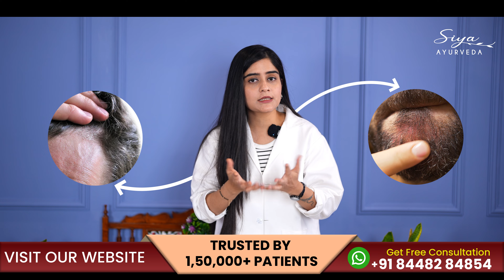How to Get Rid of Dandruff | Best Anti - Dandruff Serum by Siya Ayurveda | Dr Megha Chaturvedi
Dandruff has now become a common haircare issue, but here is Dr. Megha Chaturvedi telling us about the prevention and solution. In changing weather, due to dryness and less cleansing, our scalp becomes flaky, which further leads to itchiness and prickly scalp.

In this video, you’ll get to know about the do’s and don'ts to avoid Dandruff and maintain healthy and smooth hair. Also the solution to it which is best serum for dandruff i.e. Siya Ayurveda Hair Exfoliating serum. If you want to get rid of dandruff then you should definitely try this Best Hair Serum with the best anti dandruff hair oil.

How to Control Dandruff:
- Use Siya Ayurveda Anti-Dandruff oil for faster results.
- Use shampoo which suits your scalp & hair.
- Stop using heating tools like dryer, straightener etc.
- Do not wash hair with hot water.
- Shampoo 2-3 times a week.

Timestamp:
00:25 Intro
00:46 Why dandruff occurs
01:40 Reasons for dandruff
02:55 Anti dandruff hair oil
03:03 Scalp exfoliating serum
04:02 Conclusion

YouTube👉 @drmeghachaturvedi
To get a free consultation with me⬇️
Stay Happy and Beautiful!